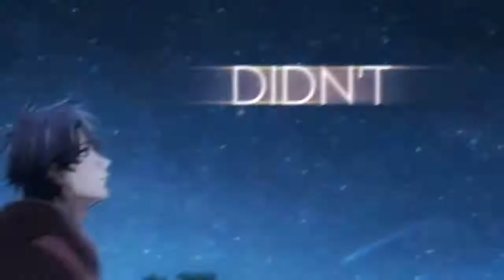Meguri No Collection [46]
It should have been called "The Replacements And Birthdays Parts Collection", since only a 1/3 of these parts are non-birthday first parts lmao
Also, I didn't even realized I started AND ended this collection with a P!atD song until I rendered it lol

Parts made between September 2017 and February 2018. You know what that means: yup, I FINALLY caught up with uploading my collections and now we are up-to-date. Yay. But that also means these collections will get more and more rare lol

Okay so about the parts ... I'm actually pretty satisfied with all of them ? Maybe one or two that I wish I could have done other things or fix them a bit more, but well other than that, I like them all.
Also, about the crossover part: it was for a friend's birthday, and the theme was to pick a chara to represent us and Tally, and our friendship. So in here Tally is Rin, and I'm Shichimiya x') There are a few "messages" hidden in it, that I'm a bit lazy to describe right now, but if you're interested, tell me and I'll explain them to you x')

M e g u r i N o C o l l e c t i o n